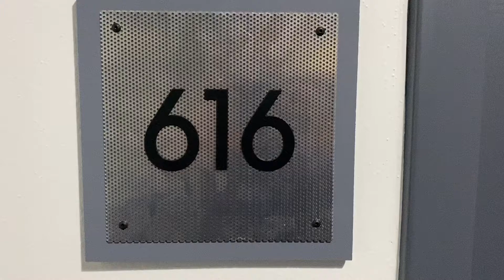Lofts at Mockingbird Station apt 616